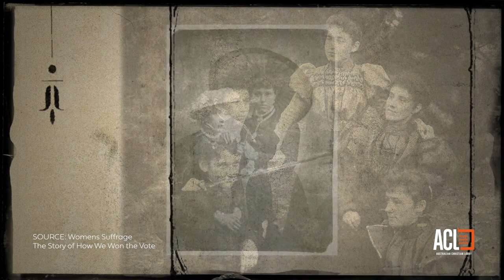Historic day for women's rights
Fridays with Francis | Ep. 19

In this week's episode, we delve into Australia's dark past of exploiting women for prostitution - a harrowing reality that has persisted through time, destroying lives and stealing human dignity. It's a subject that calls loudly for our collective awareness, courage, and decisive action.
The good news is that there are emerging rays of hope and change, including the ground-breaking introduction of the Equality Bill in South Australia, leading our nation in prostitution legislation reform.